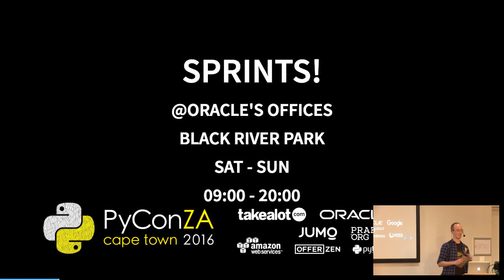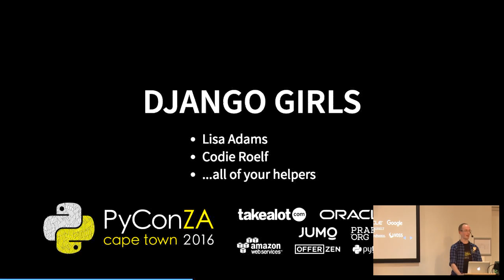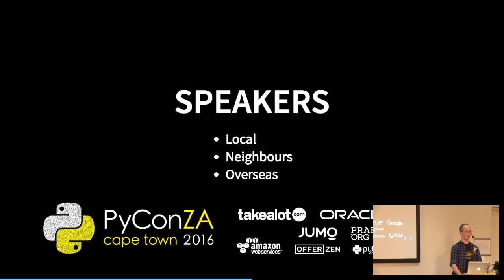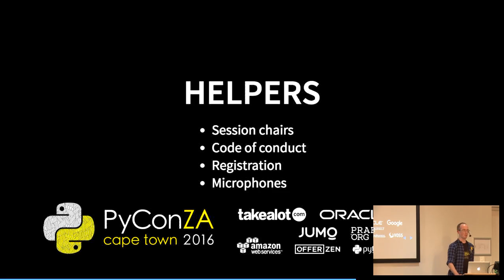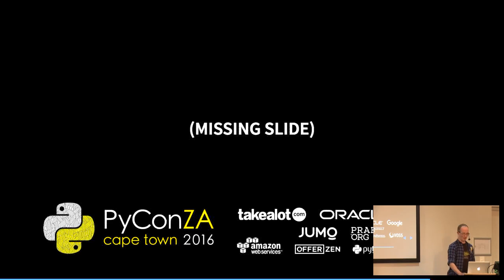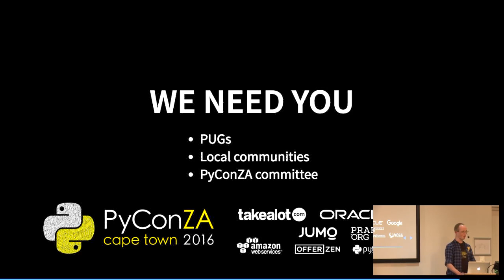Closing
David Sharpe
# Closing Ceremony

The closing ceremony. A general wrap of the conference. There will also be announcements about sprints on Saturday and Sunday.